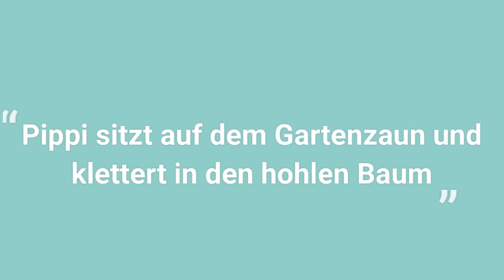Pippi sitzt auf dem Gartenzaun und klettert in den hohlen Baum | Kapitel 5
Добре дошли в канала на Езикова академия Олимпия!

Обичате ли да четете на немски? Или просто се чудите как да поддържате и да научавате нови неща на любимия език? На правилното място сте. На вашето внимание предоставяме аудио-книгата "Пипи Дългото чорапче" от  Астрид Линдгрен, прочетена на немски език от нашите преподаватели. Книгата е подходяща за всеки, който владее немски на ниво В1.

В това видео Васи чете за вас пета глава от книгата.

В края на 2019г. стартирахме рубриката "Книжна неделя с Олимпия". Тя се провеждаше всяка неделя, лайв във фейсбук страницата ни и четяхме на един от езиците, които преподаваме. В средата на 2021г. решихме да я продължим като публикуваме всяка неделя нова история тук в канала ни. Историите и приказките, прочетени от нас, са подходящи за всеки, който учи език или иска да поддържа знанията си.

Приятно слушане,  Олимпийци!

П.П.: Не забравяйте да ни последвате, за да бъдете винаги от първите информирани, когато качваме новите си видеа.
Благодарим ви!